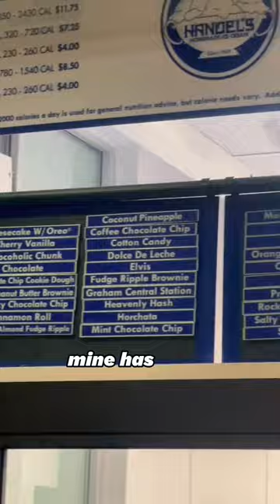Best Ice Cream Spot in LA *NO WAY*😨⁉️